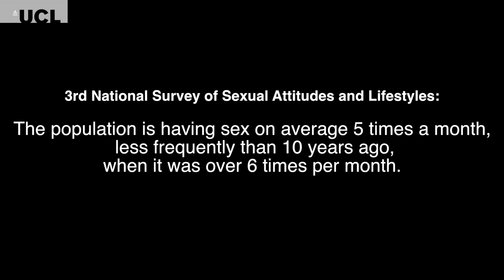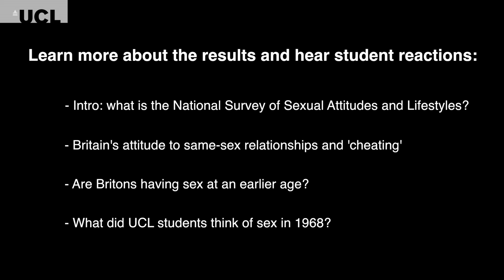Why is Britain having less sex? (UCL)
Professor Dame Anne Johnson (UCL Infection & Population Health) was Principal Investigator on the third National Survey of Sexual Attitudes and Lifestyles (Natsal-3), the most detailed picture yet of the British population's sex lives over the past 10 years. This series of five short videos highlights some of the findings relevant to young people and features UCL students' views on the survey's statistics.

Published in the Lancet and led by UCL in partnership with the London School of Hygiene & Tropical Medicine and NatCen Social Research, the study involved interviewing more than 15,000 adults aged 16-74 between September 2010 and August 2012.